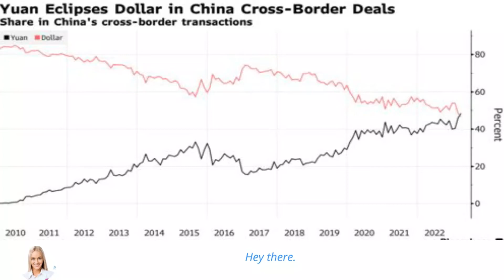Yuan Overtakes Dollar in China Cross-Border Transactions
In March 2023, Yuan usage in cross-border transactions overtook the greenback for the first time.

The local currency’s share of China’s cross-border payments and receipts rose to a record high of 48% at the month end from nearly zero in 2010. This shift marks a significant milestone in China's efforts to reduce its reliance on the US dollar.

In this video, we'll explore what this means for China and other countries seeking to diversify their risks.